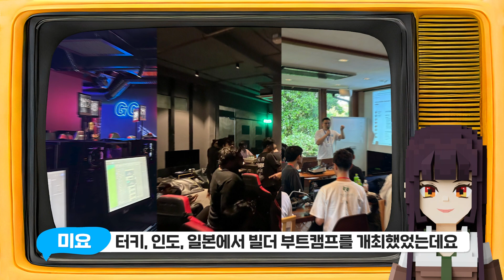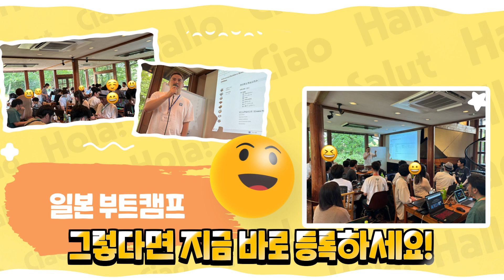서울 빌더 부트캠프 개최!🎉 지금 바로 등록하세요📝 -102- | 더 샌드박스(The Sandbox)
더 샌드박스 국내외 소식을 만나보세요!

크리에이터와 플레이어, 모험가 여러분 더 샌드박스 메타버스에 오신 것을 환영합니다!
아래의 더 샌드박스의 공식 소셜 채널을 방문해보세요!